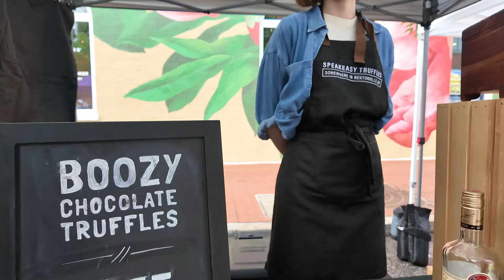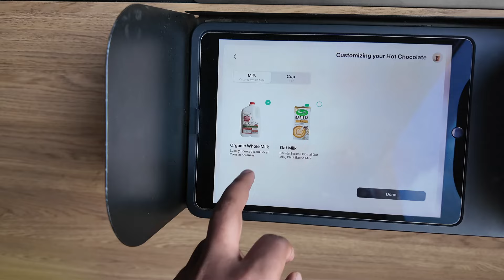Telugu Vlog USA - Telugu Gypsy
Welcome to Telugu Gypsy 🙃